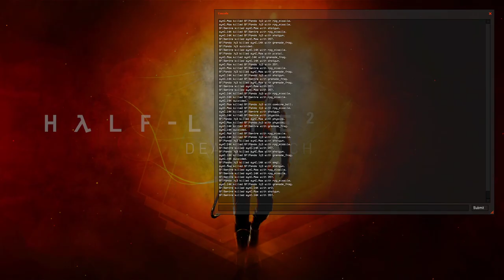HL2DM EU: synC vs SF | Sentre PoV | Map 2 | 2012-06-23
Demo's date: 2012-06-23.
Team Rebels (SF): Sentre. Panda.
Team Combines (synC): Max aka Maxtasy, 14K aka zigZaG.
Map: dm_biohazard_cal.